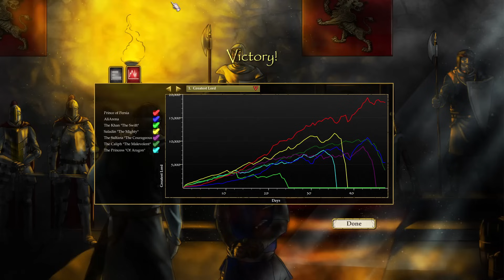جنگ های صلیبی 2 ولی آنلاین! نبرد 2v5 با @AliArena | بازی stronghold crusader 2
00:00 آماده سازی
00:40 شروع

فراموش نکنید به کانال علی سر بزنید❤️

Persian strategy - stronghold crusader - جنگ های صلیبی - جنگ های صلیبی آنلاین!